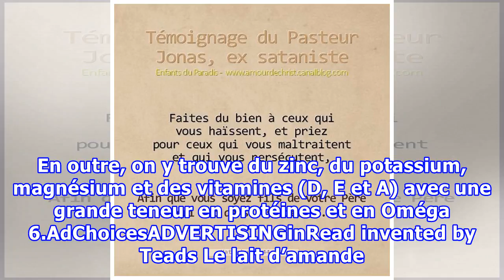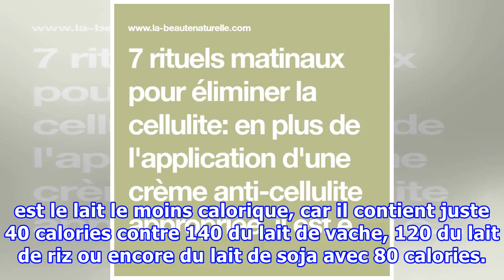Prenez ce mélange 5 minutes avant d’aller vous coucher et observez ce qui se passera dans votre cor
Prenez ce mélange 5 minutes avant d’aller vous coucher et observez ce qui se passera dans votre corps…Vous en ferez une habitude !
Les problèmes d’insomnie sont très récurrents de nos jours, notamment avec la surproduction technologique de Smartphone ou Tablettes révolutionnaires devant lesquels des millions d’utilisateurs dans le monde entier passent plusieurs heures avant d’aller dormir. Quand on dort mal, on est confronté à certains problèmes de ballonnements, de diarrhée ou de constipation, ou encore une mauvaise digestion qui ronge notre estomac et nous empêche de dormir le soir. Le lait d’amande comme remède naturel m...